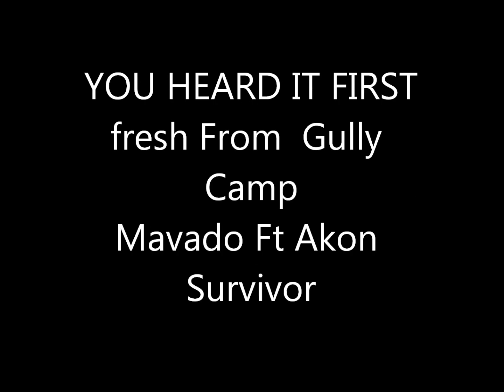Mavado Ft Akon Survivor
Gully Gud